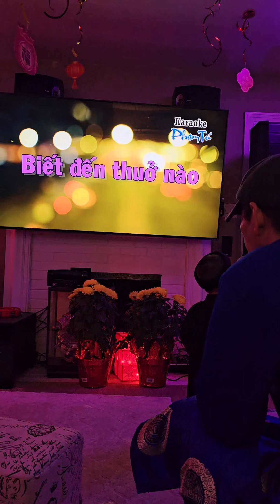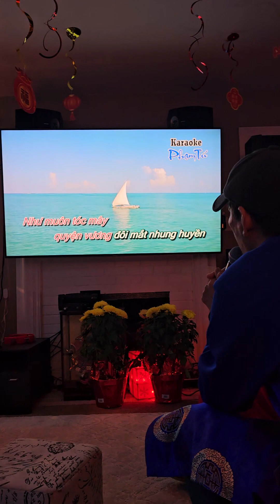Biet Thuo Nao Quen _ Tung Giang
PL Francisco